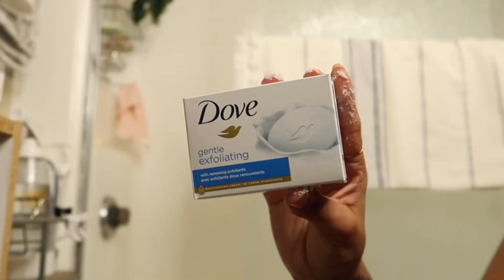Product Junkie + Selfcare+Homemade Dog Food + Chitchats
Hello you guy my videos are going to be about selfcare , hair washing , bodycare ,showing new items , showing items that are worth the buy exploring new products skincare haircare, Showing new clothing items new perfumes , sharing cleaning videos and so much more .. Thank you all for watching me grow and become better